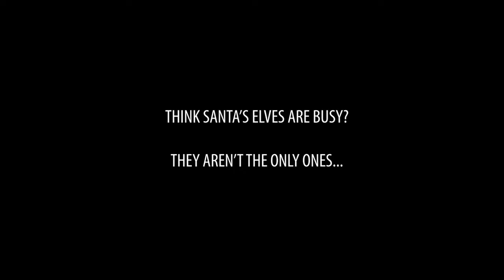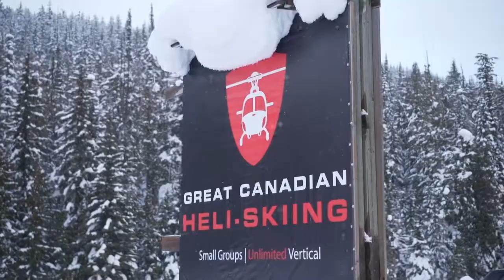Ramp Up to Heli-Ski Season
Powder powder powder! December Training Week